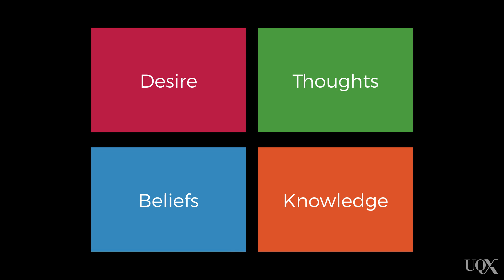UQx PSYC1030.2x 5-2-2 Scaffolding